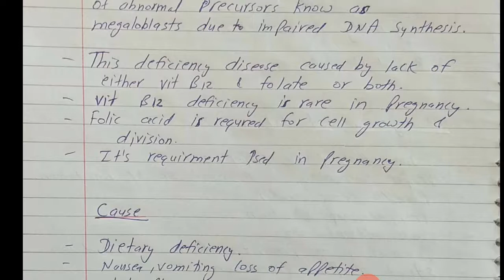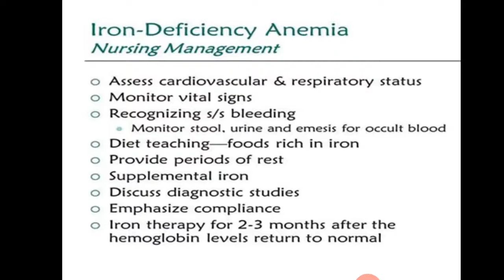Faculty:- Meenakshi Ma'am Topic:- Anemia Part II